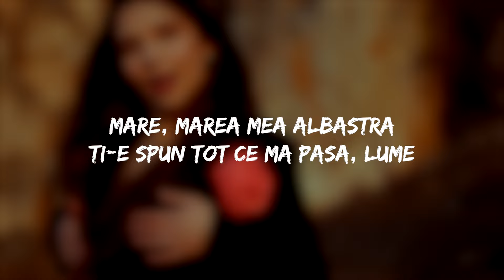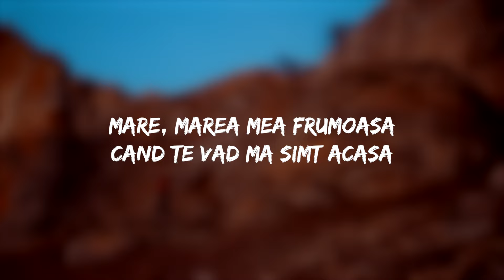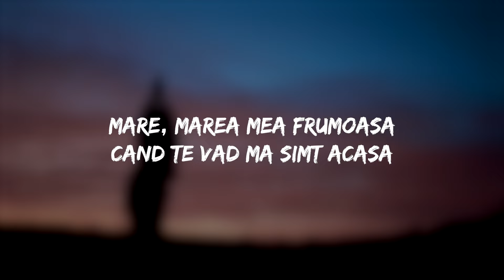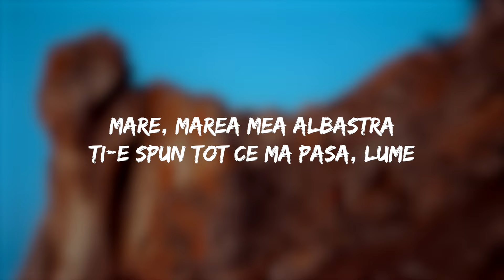Miruna Diaconescu - Marea mea albastră | Versuri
Bine ai venit pe canalul nostru "Manele Versuri" - destinația ta numărul unu pentru versurile celor mai populare manele!
🎶Nu uita să apeși clopoțelul pentru a primi notificări atunci când postăm conținut nou și să ne lași un like dacă îți place ceea ce facem.